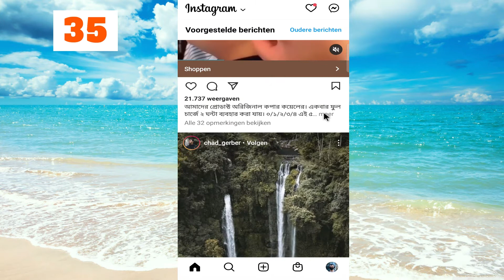Voorgestelde berichten op Instagram uitschakelen | VERBERG Voorgestelde berichten op Instagram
Leer de NIEUWE manier om voorgestelde berichten op Instagram te blokkeren

In deze video laat ik je de nieuwe manier zien om voorgestelde berichten op Instagram te blokkeren, hoe je voorgestelde berichten op Instagram kunt uitschakelen, hoe je voorgestelde berichten op Instagram kunt verbergen.